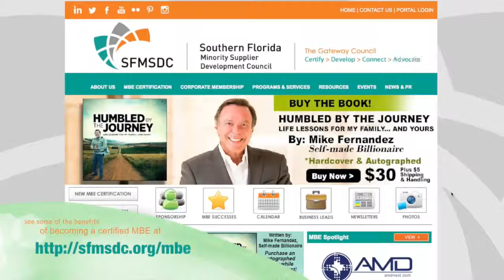Benefits Of Becoming A Certified Minority Business Enterprise (MBE)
- Benefits of becoming a Certified Minority Business Enterprise (MBE) include

Validation of MBE status
Opportunities to Sales and Marketing
Access to Mentor-Protégé Program
Access to Educational Programs
Business Advisory Services
Financial assistance and support
National/International Market Access